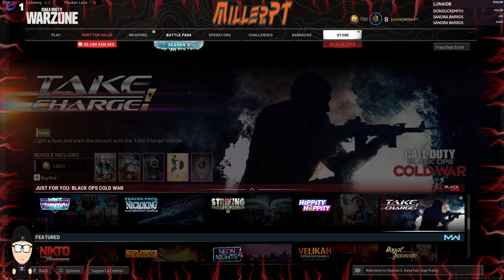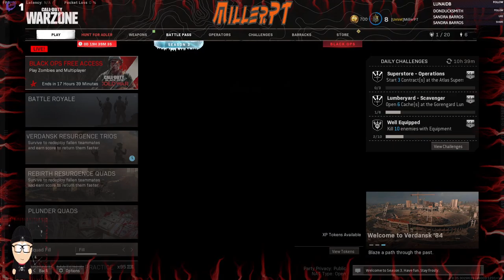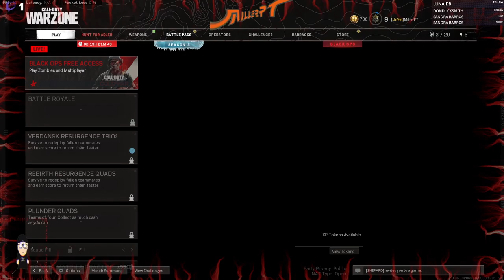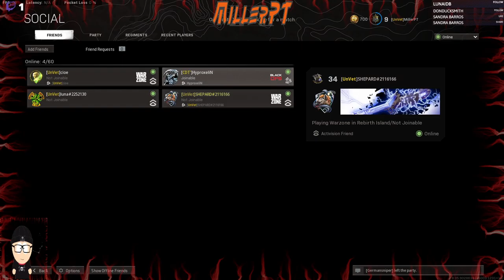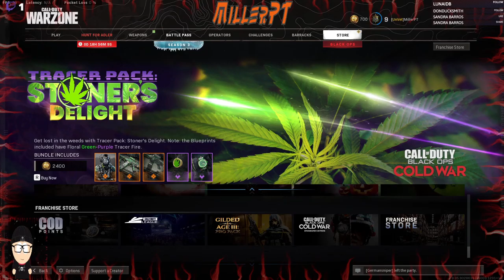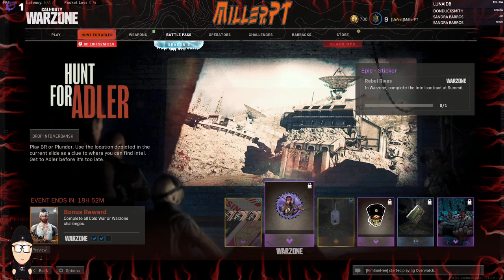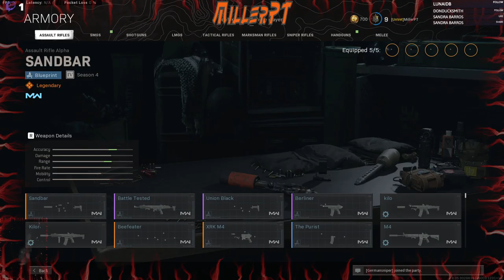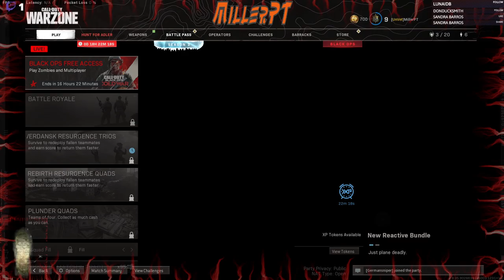Warzone - Part 46